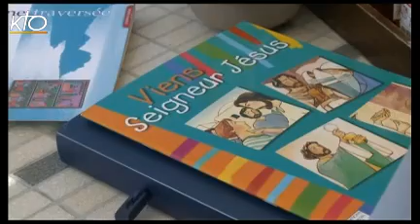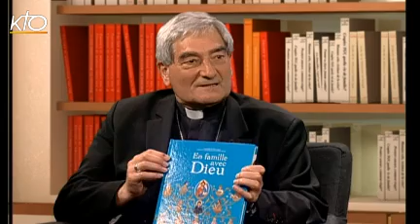Annoncer la foi aux familles ?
Certaines familles ne sont en lien avec l'Église qu'à l'occasion d'événements marquants ? baptêmes, enterrements...mais connaissent peu le contenu de la foi. Comment accompagner ces parents intimidés qui demandent le baptême pour leur enfant, ou encore ceux qui veulent se préparer au mariage, après avoir fondé une famille ? Comment les soutenir dans l'éveil à la foi de leur enfant et les guider face à leurs questions existentielles sur le sens de la vie, la mort, ou encore le bonheur ? Avec la participation de Mgr Christophe Dufour, président de la Commission épiscopale pour la catéchèse et le catéchuménat, et d'Odile Rannou, chargée de mission à la Pastorale familiale de Créteil.